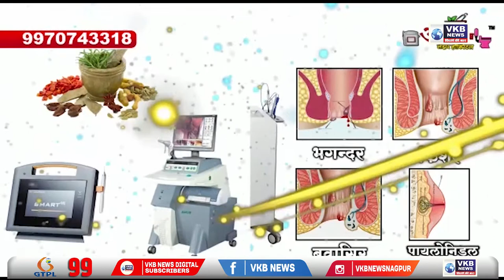उपमुख्यमंत्री झाल्यानंतर फडणवीस यांनी पहिल्यांदाच सरसंघचालकांची घेतली भेट